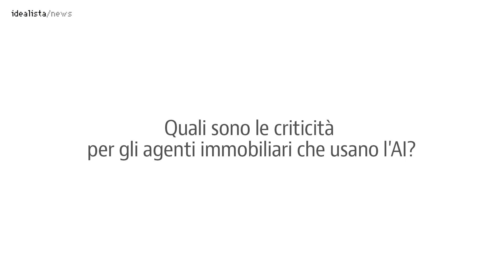Come la trasformazione digitale cambia il mestiere di agente immobiliare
Diego Caponigro, Ceo di Regold, fa il punto sull'influenza dell'AI nel mestiere di agente immobiliare